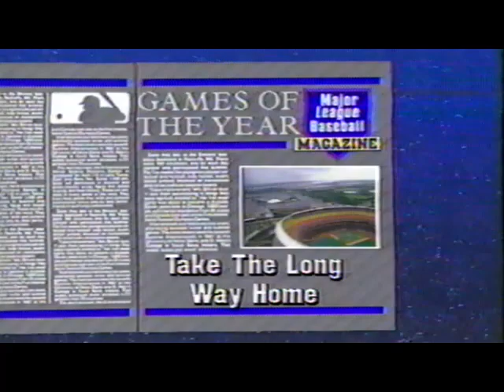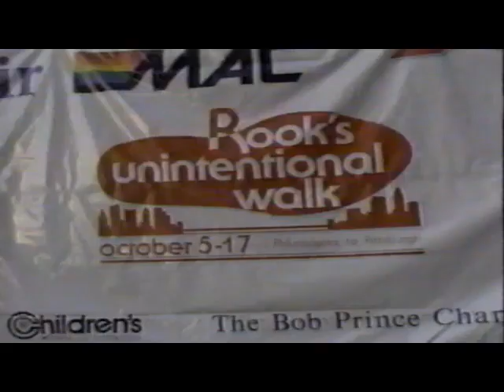1989 Games of the Year Pittsburgh Pirates vs Philadelphia Phillies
Pirates announcer Jim Rooker walks back to Pittsburgh